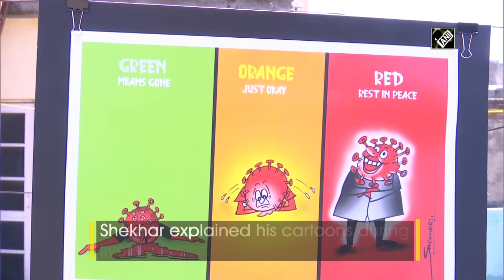Artist holds online exhibition on National Cartoonists Day amid lockdown - Kashmir News I Jammu News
COVID19 NationalCartoonistsDay Kashmir Lockdown Exhibition SocialMedia KashmirNews Jammu, May 05 (ANI): On the occasion of National Cartoonists Day, renowned cartoonist Shekhar, hailed from Jammu celebrated the occasion in a unique way during lockdown. Shekhar held a cartoon exhibition which be streamed live on social media.
Kashmir News Gilgit, Kashmir News Muzaffarabad, Kashmir News Channel